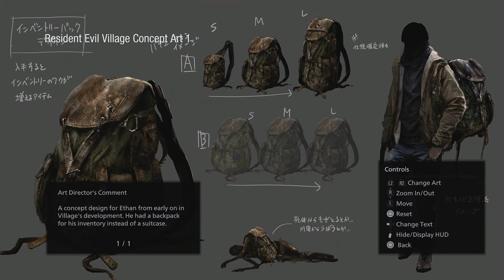17 Brilliant Little Details in Resident Evil Village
Warning, contains spoilers! From easter eggs to awesome design touches, here's 17 brilliant little details we've found in Resident Evil Village.